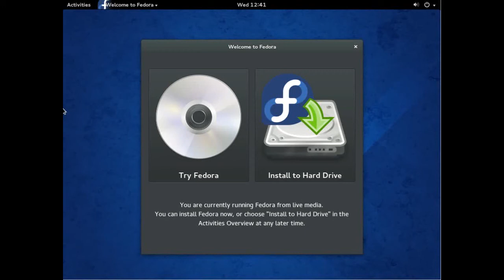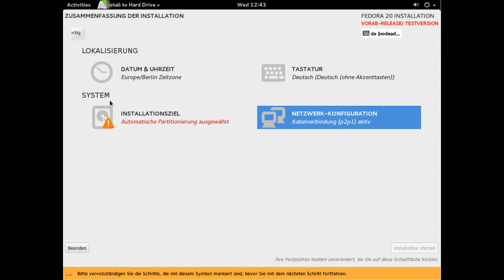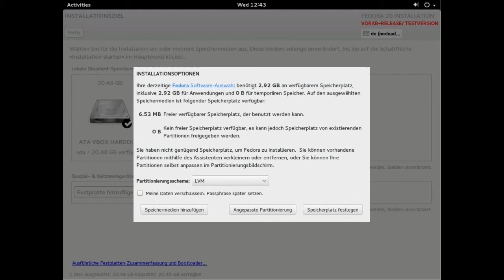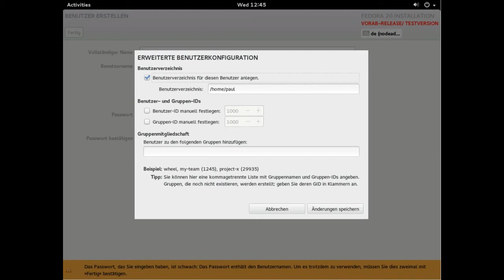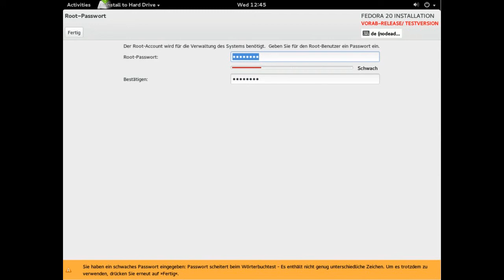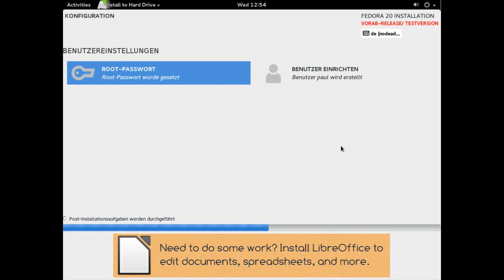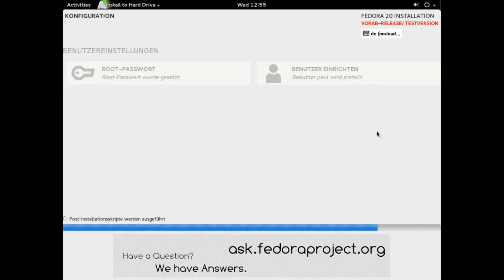Fedora 20 Beta - Installation - Demo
Für die Installation bitte sicheres Passwort nutzen und auf die richtige Partitionierung achten

"The Life and Death of a Certain K. Zabriskie, Patriarch" by Chris Zabriskie